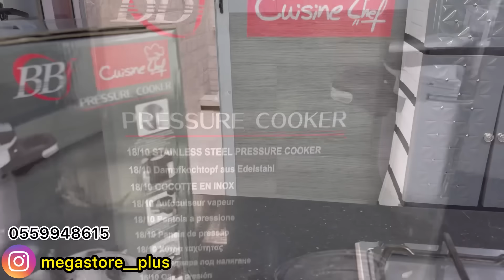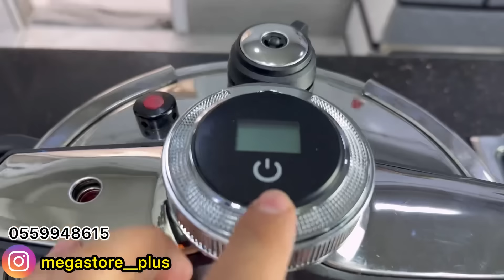بعد ماكليتهم في العرس قلت لازم نعاودهم معاكم😍مثوم الأعراس على أصولو مع طاجين الجبن وحميص بزاف بنين😋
حساباتي على مواقع التوصل الإجتماعي